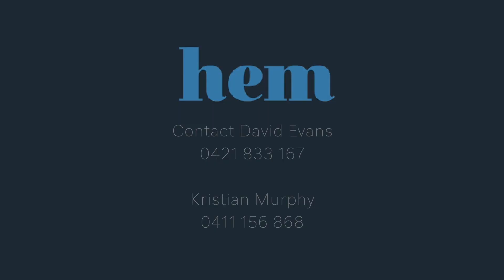SUNRISE On Bridge - 135-137 Bridge Street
Contact HEM Property for full details on this exciting
New Development
David Evans - 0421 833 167
Kristian Murphy - 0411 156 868